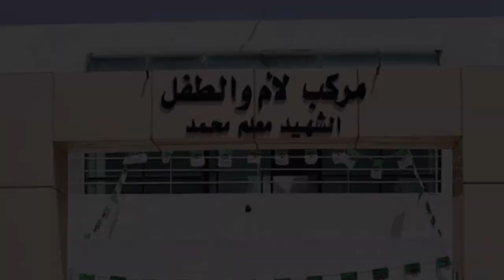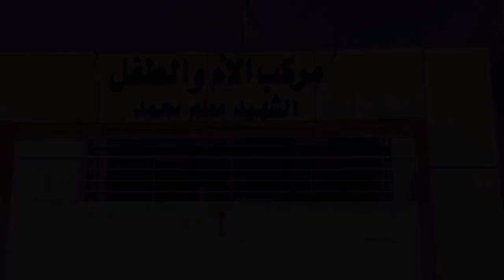هذا مستشفى جديد في قالمة👈مختص برعاية الطفولة و الأمومة👈NEW MATERNITY CENTER IN GUELMA